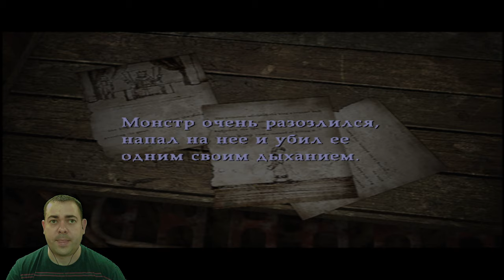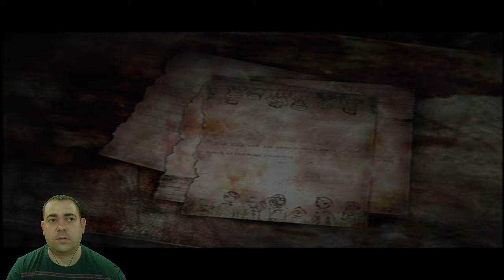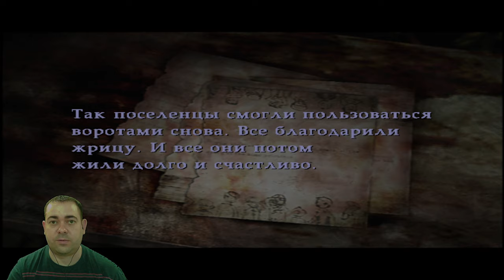... и батю тряпочкой накрыли ► 6 Прохождение Silent Hill 3 ( PS2 )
Действие игры стартует спустя 17 лет после окончания первой части, в которой Гарри Мэйсон, после уничтожения «Бога» культа, забирает с собой маленькую девочку. Главной героиней игры является молодая девушка по имени Хизер, сталкивающаяся с погружением в мир собственных страхов как в неназванном городе, так и в таинственном Сайлент Хилле, куда Хизер отправляется в поисках разгадки происходящих с ней событий. Она обнаруживает, что культ планирует использовать её для рождения «Бога», и становится участницей нарастающего конфликта внутри оккультной организации.
Всем привет! Вы на игровом канале Маргулеса, где регулярно выходят стримы и лэтсплеи с прохождением игр на пк разных жанров. Усаживайтесь по-удобнее, запасайтесь вкусняхами и нажимайте кнопку плэй.